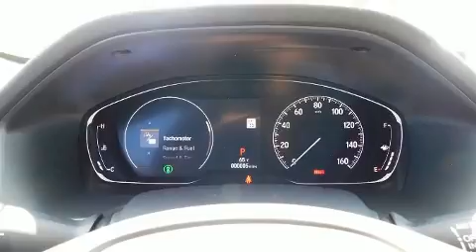2020 Honda Accord Sport 1.5T CVT in Concord, NC 28027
You can expect a lot from the 2020 Honda Accord. This 4 door, 5 passenger sedan leads among competitors in its segment. The aerodynamic exterior design both looks good and enhances fuel economy, providing a smooth and predictable driving experience. Well tuned suspension and stability control deliver a spirited, yet composed, ride and drive A turbocharger is also included as an economical means of increasing performance. Honda prioritized fit and finish as evidenced by: a tachometer, variably intermittent wipers, a trip computer, power door mirrors, lane departure warning, remote keyless entry, and power windows. Audio features include an AM/FM radio, steering wheel mounted audio controls, and 8 speakers, providing excellent sound throughout the cabin. Honda ensures the safety and security of its passengers with equipment such as: head curtain airbags, front side impact airbags, traction control, brake assist, ignition disabling, an emergency communication system, and 4 wheel disc brakes with ABS. This car was designed with safety in mind, allowing you to drive with even greater assurance. Our sales reps are knowledgeable and professional. They'll work with you to find the right vehicle at a price you can afford. We are here to help you.